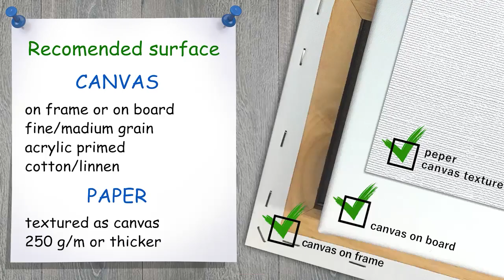"Royal Ox. Symbol of 2021 New Year" how to paint portrait🎨ACRYLIC tutorial DEMO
👉 Full tutorial and sketch on Udemy: will be here later

🌸 Today paint with acrylic! The theme of this tutorial - the symbol of the New year 2021 - the Ox! Not only the Ox, though, but we will also paint and learn in detail the Royal outfit: jewelry, ermine collar, and the crown! I hope that such work will please you and your loved ones this Christmas and New year!
Techniques in this tutorial: dry brush, work with layers (layering), gradient, glazing. This painting can be done with oil or gouache.